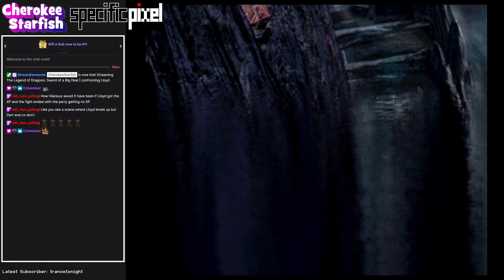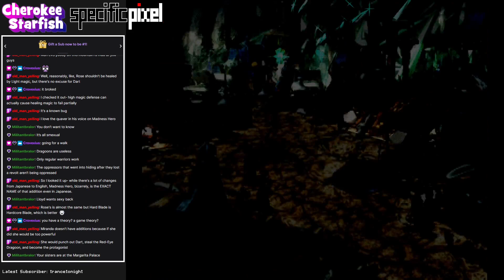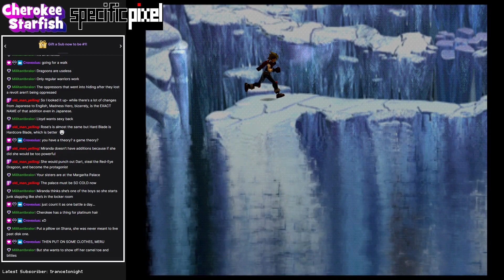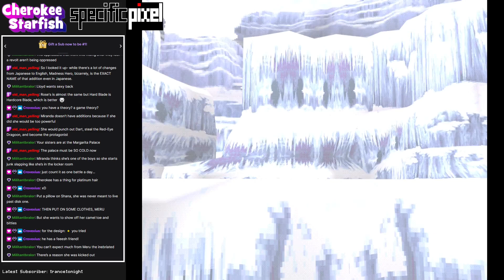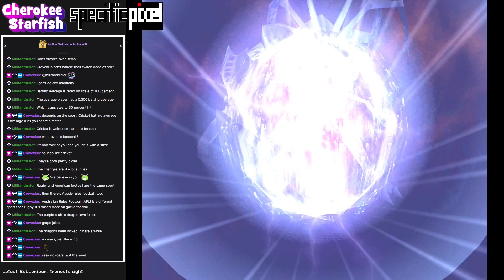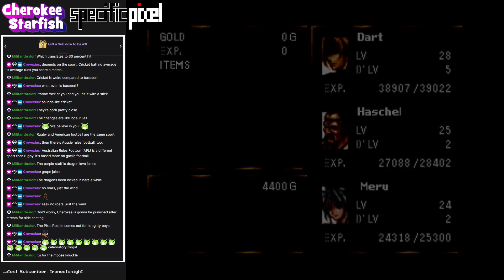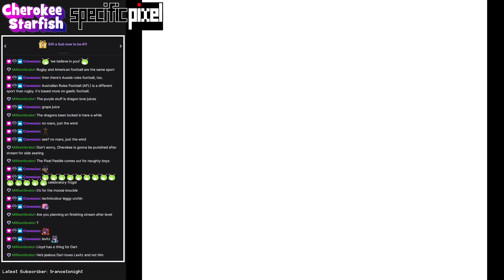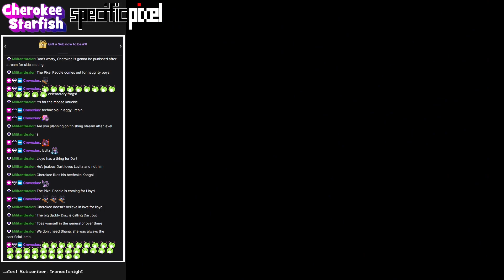Sword of a Big Deal - The Legend of Dragoon #16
The party chases Lloyd across Mille Sesau, through the Kashua Glacier and to the wingly ruin of Flanvel Tower. It's a fight that's been a long time coming... Share your Lloyd hate in the comments!

☆ About our Let's Play:
One of the most memorable titles from the PSX, The Legend of Dragoon tells a story of war, woe, vengeance, and greed spanning more than 11,000 years. Despite being compared to other contemporary games like Chrono Cross and Final Fantasy IX, it sold quite well in America; oddly, the original Japanese release fell somewhat flat due to complaints that it was too difficult. Even so, The Legend of Dragoon topped the release charts again when it made a triumphant return to the PSN store, hitting #1 and sticking in the top five for several months afterward. Its heavy use of voice acting in combat, combined with its high-quality cinematic sequences, the memorable addition feature, a diverse cast of colorful characters, and hundreds of gorgeous maps to explore make the game an instant favorite. If, like SpecificPixel, you've never played it before, we hope you'll have fun with our playthrough and find a way to give it a go for yourself!

☆ Genre/Features:
Iconic character transformation gimmick
Groundbreaking CGI cutscenes and notable use of voice acting
Unique addition combo mechanic
Complex RPG combat with multiple layered systems